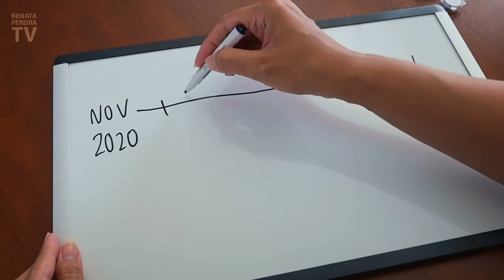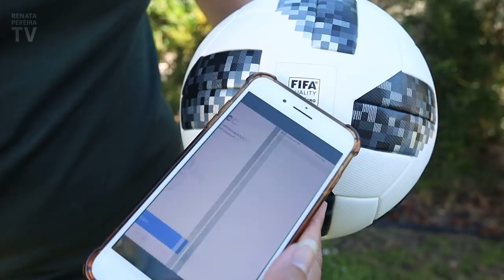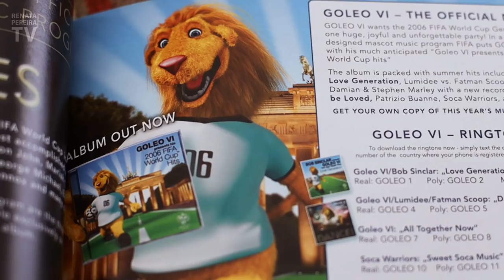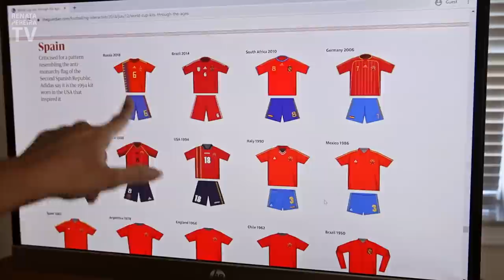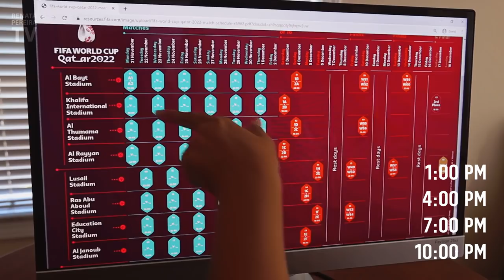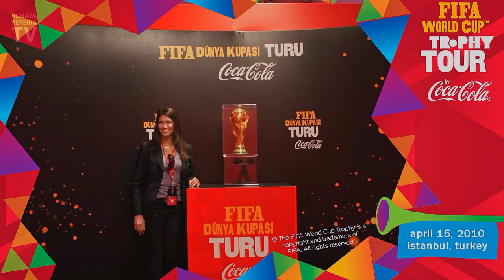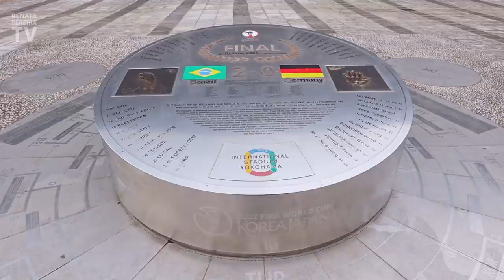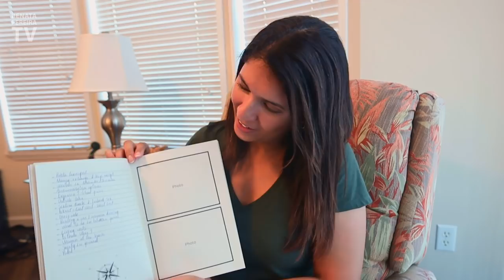WORLD CUP 2022 in Qatar: two years to go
The FIFA World Cup 2022 in Qatar is now closer: just two years to go! And to celebrate this milestone I prepared a list with my top 6 fan moments to expect between now and November 21st, 2022, when the opening match takes place at Al Bayt Stadium in Al Khor, north of Doha. Based on previous World Cups, along with the qualifiers, a lot of fun initiatives will happen in Qatar and other parts of the world: from the World Cup song launch to the trophy tour. Thanks to Qatar for the partnership and for making this video possible. What excites you most about the preparations for the World Cup?

Why are we talking about the World Cup 2022 on a travel channel?

In this World Cup update video:
00:00 - General updates
02:21 - World Cup ball
03:32 - World Cup song
04:29 - World Cup mascot
05:17 - Teams news: squads and kits
06:38 - Emblem & match schedule
08:18 - Trophy tour
09:01 - Final Draw
09:52 - My personal story
10:31 - Bloopers

2022 FIFA World Cup details:
- Dates: Opening match: November 21st, 2022 / Final: December 18th, 2022
- 8 stadiums, 4 matches per day in the group stage